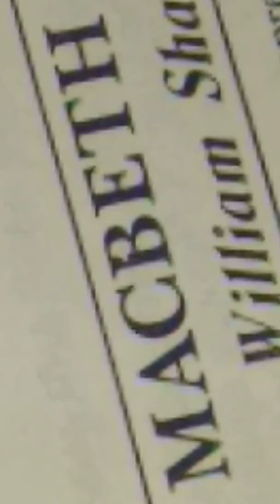Macbeth the role of witches